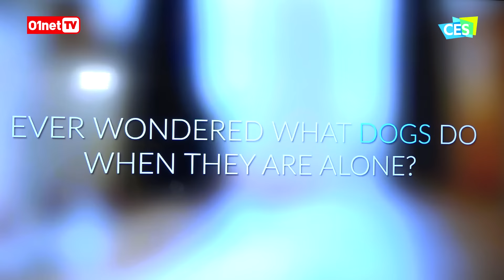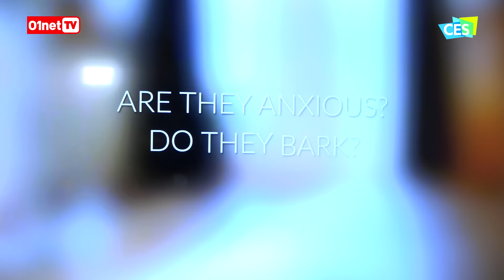Jagger & Lewis : les chiens aussi sont désormais connectés - CES 2017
Présenté au CES 2017, Jagger & Lewis est un capteur connecté qui se fixe sur le collier de votre fidèle animal de compagnie. Relié par Bluetooth à votre smartphone téléphone, il collecte différents types d’informations sur votre animal de compagnie : niveau d’hydratation, alimentation, activité physique. Le but est de s'assurer que tout va pour le mieux au quotidien et de pouvoir identifier les raisons d'un comportement suspect. En outre, il est possible de géolocaliser votre animal directement depuis votre smartphone… Pratique en cas de fugue ! L'object connecté de la start-up française sera disponible dans quelques jours sur Kickstarter aux alentours de 200 euros.